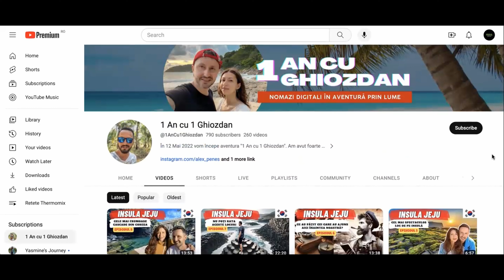PELEȘ CASTLE 4K | DRONE SHOT - DJI MINI 3 PRO *Castelul Peleș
Așa cum te-am obișnuit deja, ne place să-ți arătăm totul fix așa cum se întâmplă, nimic regizat, nimic aranjat, viața așa cum se întâmplă să fie.

Timecodes
0:00 Intro
0:08 PELEȘ CASTLE 4K - DRONE SHOT (copyright free)
0:39 DJI MINI 3 PRO
0:45 Castelul Peleș - Filmare cu Drona 4k (fără dretpturi de autor)